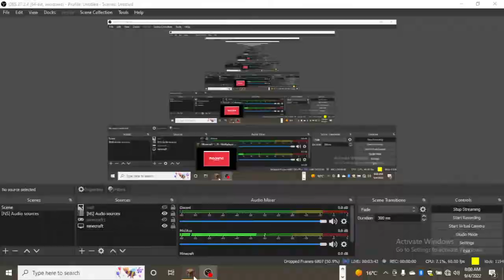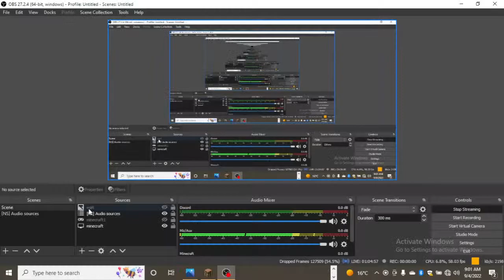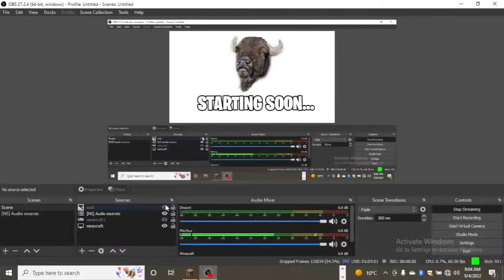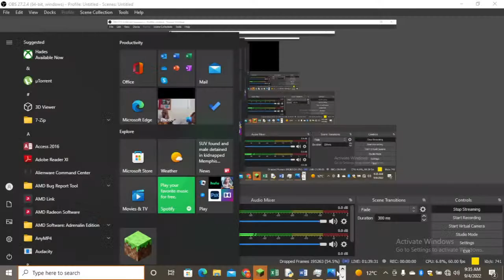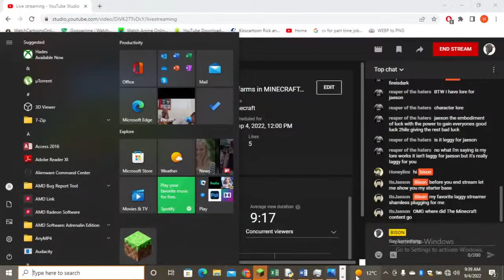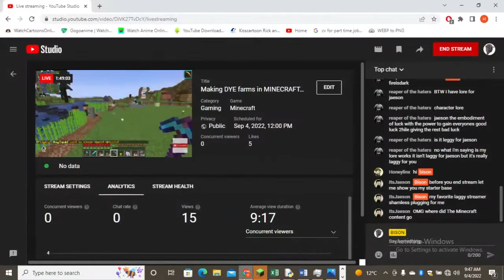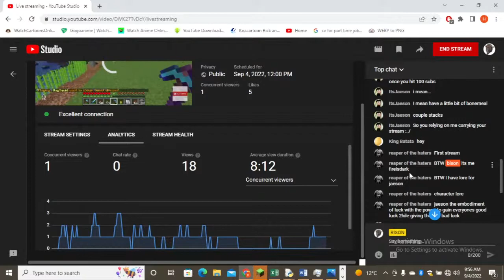Making DYE farms in MINECRAFT.... | LOTUS SMP LIVE 🔴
I attempt to make Dye farms in minecraft to get more diamonds in the lotus smp